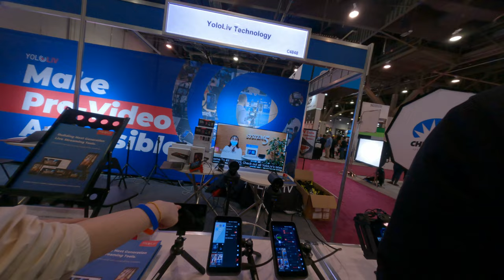YOLO TV little and big streaming device without any switcher multiple input and transition overlay